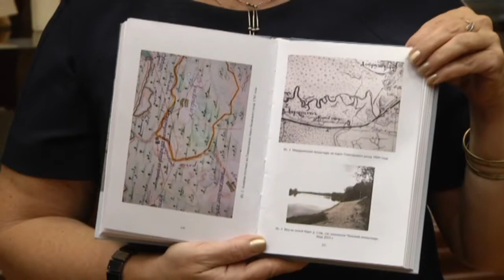Презентация книги о Чонкском монастыре